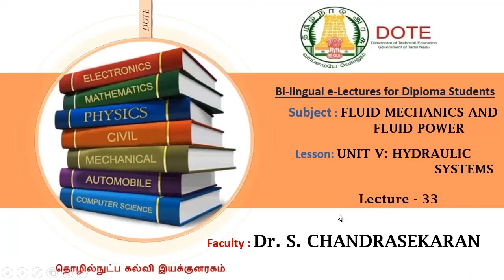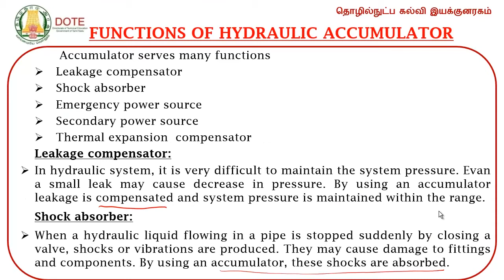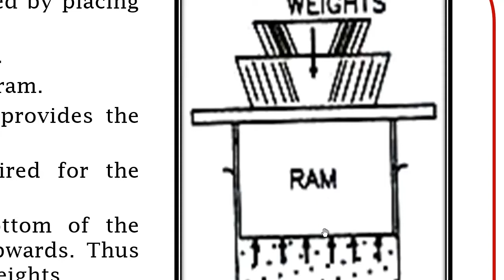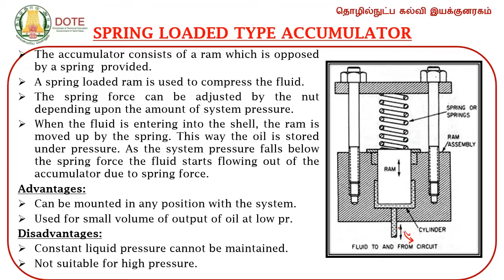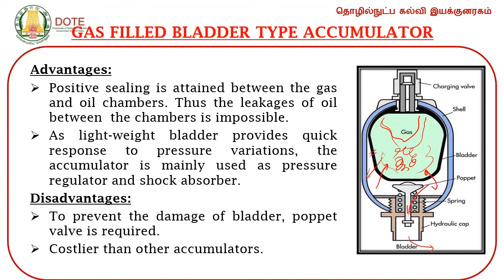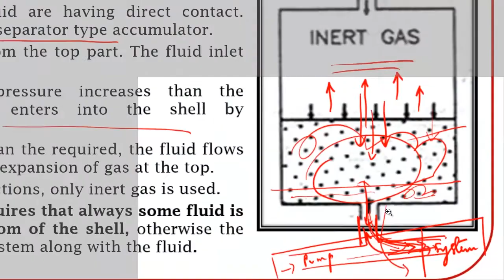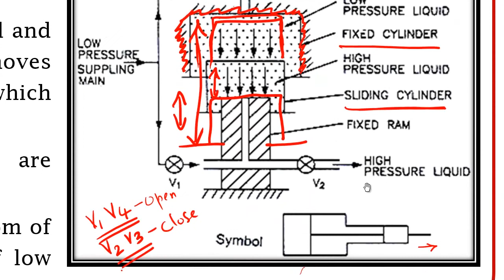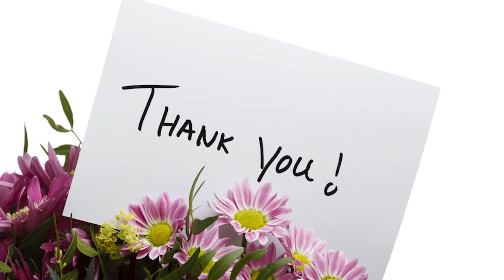Fluid Mechanics and Fluid Power Unit 5 lecture 33